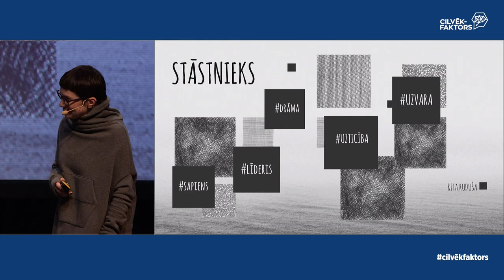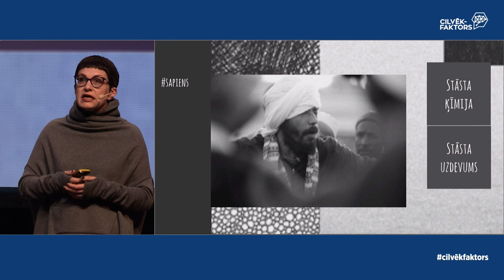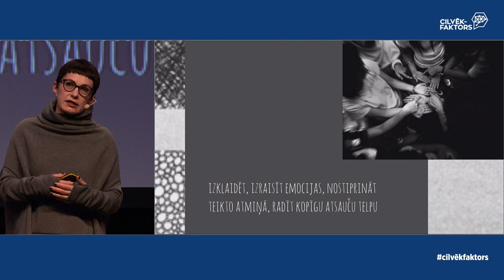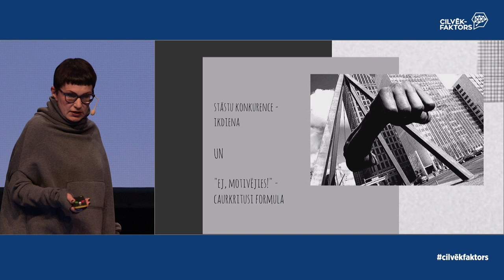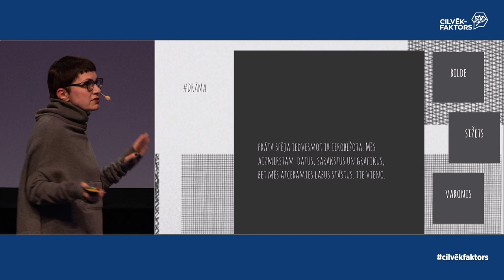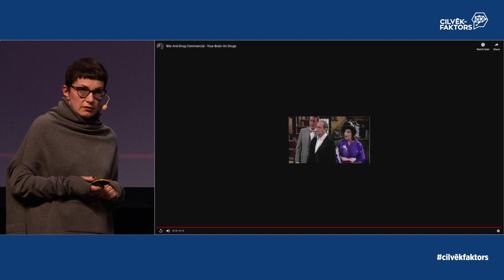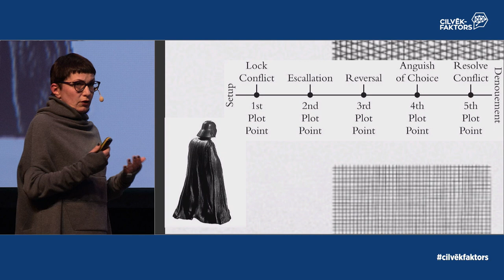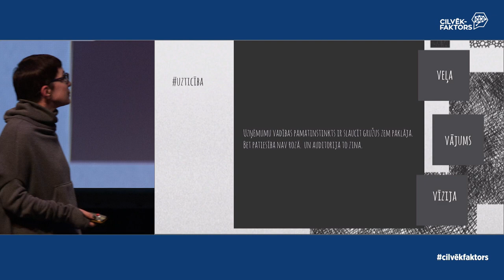Rita Ruduša - "Ideālists un stāstnieks - vadītāja prasmes postpatiesības laikmetā"